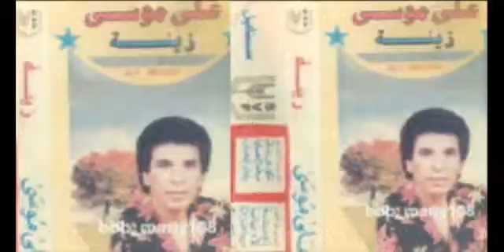Ali Mousa - Ya 7amam / على موسى - يا حمام